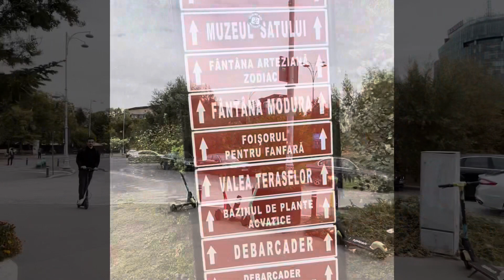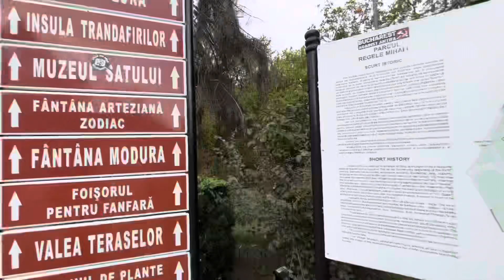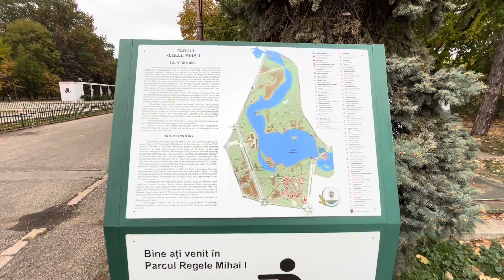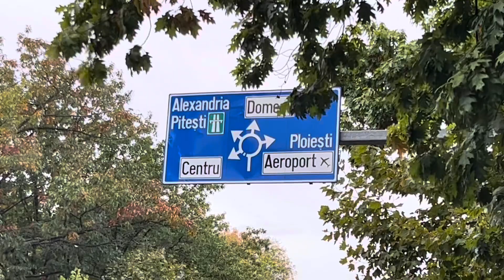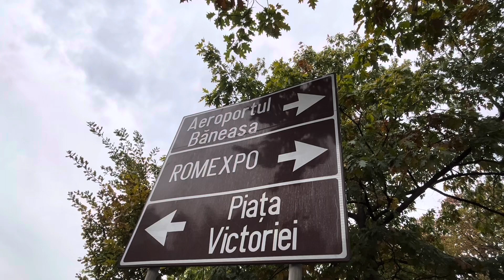King Michael I Park, formerly Herăstrău Park, Bucharest, Romania 🇷🇴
King Michael I Park, formerly Herăstrău Park  is a large park on the northern side of Bucharest, Romania, around Lake Herăstrău, one of the lakes formed by the Colentina River.

The park has an area of about 187 ha, of which 74 ha is the lake. Initially, the area was full of marshes, but these were drained between 1930 and 1935, and the park was opened in 1936. The park is divided into two zones: a rustic or natural zone (the Village Museum), which is left more or less undisturbed, and a public/'active' domain with open areas for recreation activities. Small boats are allowed on the lake.